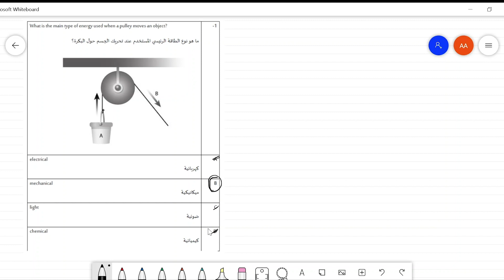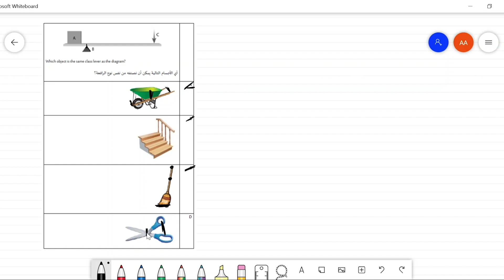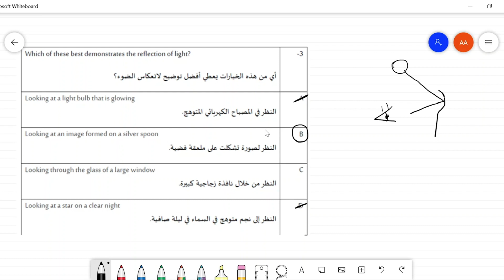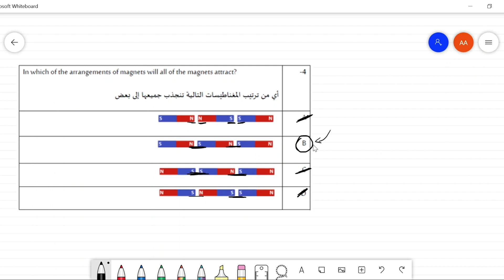مسابقة موهوب - تخصص الفيزياء (1-6) - 2021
برنامج موهبة للأولمبيادات الدولية– مسابقة موهوب - تخصص الفيزياء (1 - 6)

المدرب: أحمد الحيد

حاصل على:

ميدالية ذهبية في كانجارو موهبة ٢٠١٨/ ٢٠١٩/ ٢٠٢٠
ميدالية ذهبية في أولمبياد الخليج العربي للفيزياء ٢٠١٩
ميدالية ذهبية في ملتقى الشتاء ٢٠١٦
ميدالية فضية في أولمبياد شمال البلطيق للفيزياء ٢٠٢٠
ميدالية برونزية في الأولمبياد الأوروبي للفيزياء ٢٠٢٠
ميدالية برونزية في ملتقى الصيف ٢٠١٥/ ٢٠١٦

المحتوى مقدم بالشراكة بين مبادرة نجب ومؤسسة الملك عبدالعزيز ورجاله للموهبة والإبداع (موهبة).
مبادرة نجب هي إحدى المبادرات غير الربحية والمدعومة من رابطة موهبة